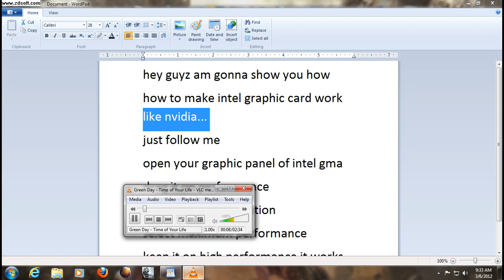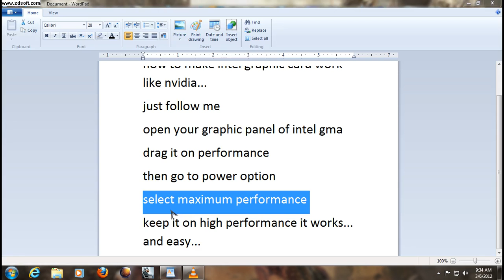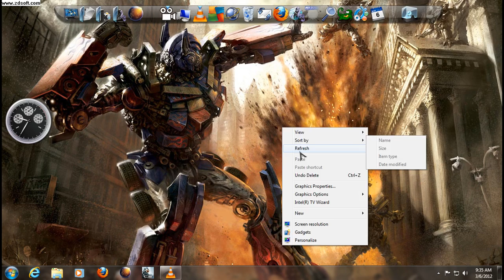how to make intel gma run on highest graphic of it..!!!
it's really really works you can check it out on my another v.d.o ... crysis 2 perfect gameplay
 no one is my idol...
but this settings take more power (electricity). means more power bill.
i have checked (devil may cry 3) (crysis2) (mass effect 2 ) and many more